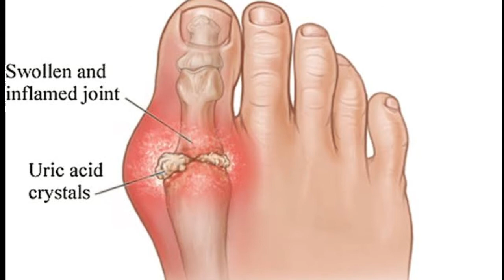(URIC ACID)/DALILI ZA KUPUNGUA KWA UTEUTE KWENYE MIFUPA(VIUNGIO)